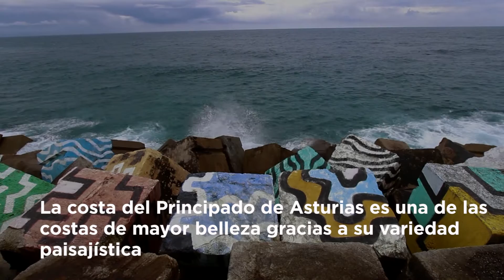Asturias | España Fascinante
Puede ser por sus montañas, por su costa, por sus ríos, por sus playas, por su gastronomía, por sus gentes... El caso es que Asturias es una de las comunidades más queridas de España y estamos totalmente de acuerdo con ello.

 ¡Te dejamos unos cuantos planes de turismo para que vayas apuntando todo lo que tienes que ver, si te animas a pasar las vacaciones de veranito por tierras asturianas!